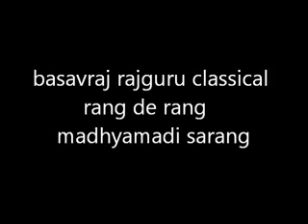basavraj rajguru rang de rang madhyamadi sarang